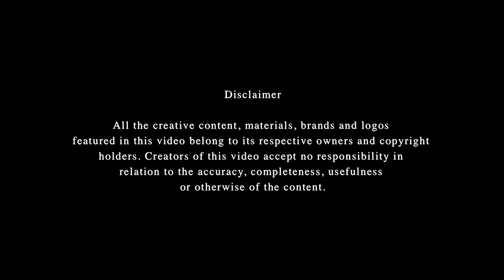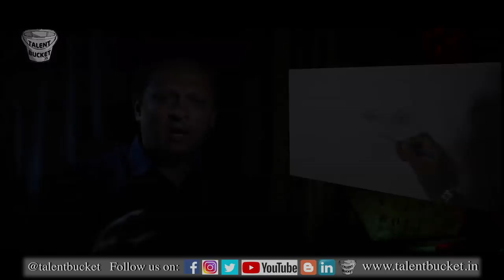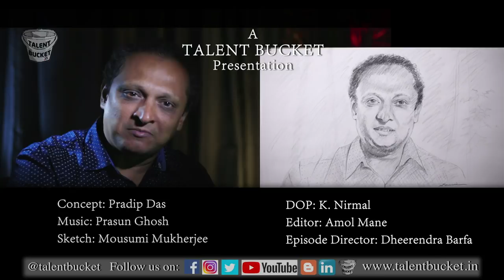RAJINIKANTH Voice | Mayur Vyas INTERVIEW | Dubbing Artist | 2.0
Full Interview of  MAYUR VYAS -  BACHPAN SE LEKAR AAJ TAK
Voice Artist of Deadpool, 2.0, Robot, Kaala, Sivaji the Boss, Linga, Kabali and many more.

TALENT UNBOXING EPISODE 9
For the first time in the history of social media, these extraordinary talents reveal their life secrets on camera.
They work behind the curtains. They amuse us, entertain us and add colour to our life. Meanwhile, they remain anonymous. It's high time we start appreciating their efforts.
Voice Artist Mayur Vyas speaking his heart out. And, we are all ears.

Talent Unboxing Season 01 Episodes  @talentbucket